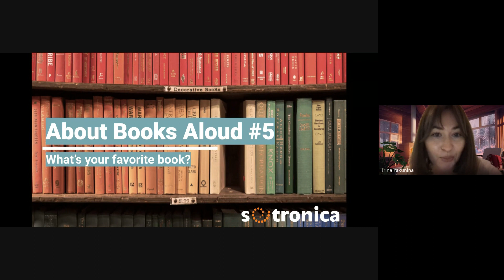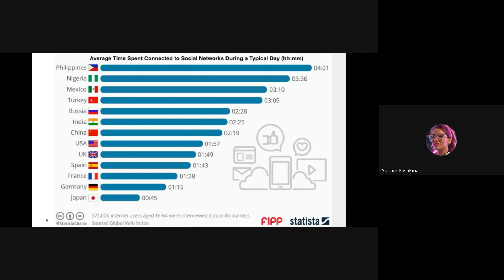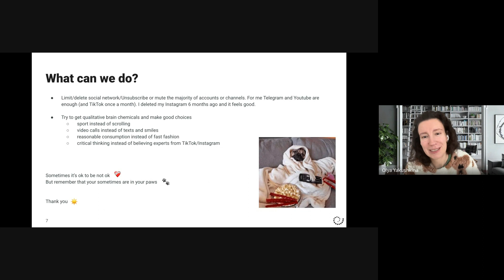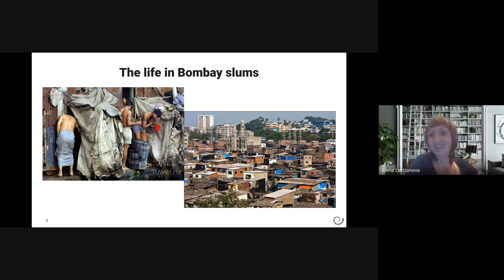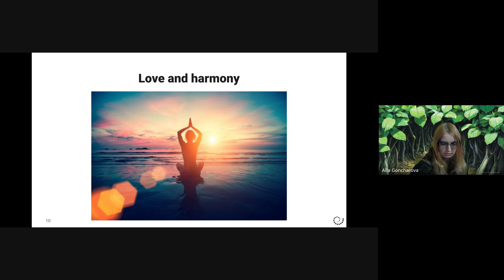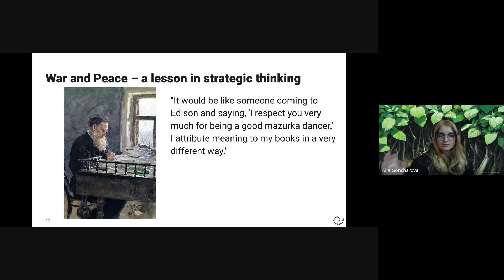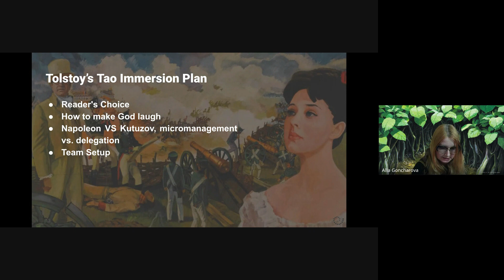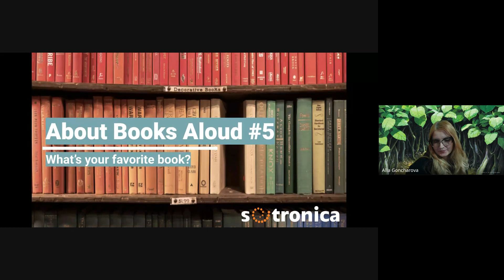About Books Aloud #5 What's your favorite book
Серия митапов «О книгах вслух» так полюбилась многим, что количество желающих участвовать неуклонно растет – и не только в качестве слушателей, но и в роли спикеров. Мы рады этой тенденции, и поэтому организовали новый митап, где наши коллеги представили одну из своих любимых книг и поделились своими впечатлениями от их прочтения. На этот раз решили не ограничиваться только художественной литературой, так что уверены, что каждый найдет для себя что-то новое.